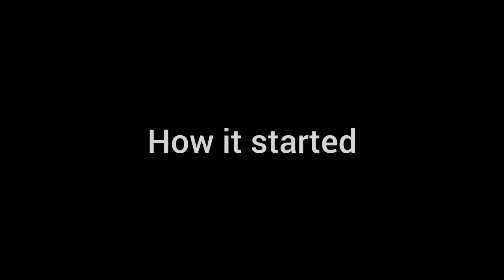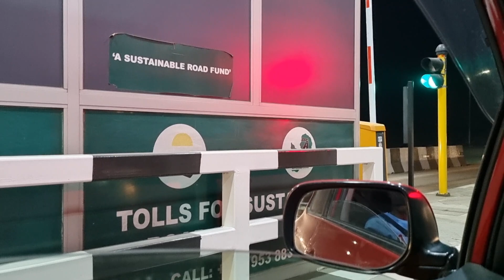And That Folks Is How Things Went Left!!!! *Must Watch*